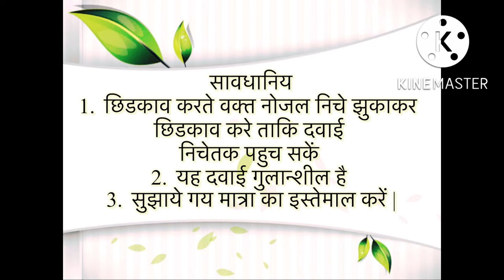Archer ACEPHATE 75% S.P. THAKAR CHEMICALS LI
archhair
• thakar kampanee dvaara banaaya gaya archhair yah ek keet niyantran davaee hai|
• is davaee ka tekneekal nem achaiphatai 75% sp phom mein aata hai
• archhair ka upayog kisee bhee prakaar ke phasal ke maaho ke niyantran ke lie prabhaavakaaree hai
• yah davaee maahon ke ande ko golane mein sahaayak hai aur dhaan mein badara hone se rokata hai
• archhair ka chhidakaav beemaaree dikhane ke suravaatee dinon mein isaka chhidakaav karavaay
• archhair ka upayog dhaan, kapaas, gehoo mein kiya jaata hai
• archhair davaee ke saath kisee bhee any keetanaashak davaee ka upayog kar sakate hai
• isakee maatra prati ekad 250 se 300 graam chhidakaav kare | isaka chhidakaav paudhon ko pura niche bheegane tak kare
• is davaee ka chhidakaav sookhe va dande mosam mein kare |

 saavadhaaniy
1. chhidakaav karate vakt nojal niche jhukaakar chhidakaav kare taaki davaee nichetak pahuch saken
2. yah davaee gulaansheel hai
3. sujhaaye gay maatra ka istemaal karen |

Archer
• THAKAR कंपनी द्वारा बनाया गया Archer यह एक कीट नियंत्रण दवाई है|
• इस दवाई का टेक्नीकल नेम ACEPHATE 75% SP फोम में आता है
• Archer का उपयोग किसी भी प्रकार के फसल के माहो के नियंत्रण के लिए प्रभावकारी है
• यह दवाई माहों के अंडे को गोलने में सहायक है और धान में बदरा होने से रोकता है
• Archer का छिडकाव बीमारी दिखने के सुरवाती दिनों में इसका छिडकाव करवाय
• Archer का उपयोग धान, कपास, गेहू में किया जाता है
• Archer दवाई के साथ किसी भी अन्य कीटनाशक दवाई का उपयोग कर सकते है
• इसकी मात्रा प्रति एकड़ 250 से 300 ग्राम छिडकाव करे | इसका छिडकाव पौधों को पुरा निचे भीगने तक करे
• इस दवाई का छिडकाव सूखे व डंडे मोसम में करे |

 सावधानिय
1. छिडकाव करते वक्त नोजल निचे झुकाकर छिडकाव करे ताकि दवाई निचेतक पहुच सकें
2. यह दवाई गुलान्शील है
3. सुझाये गय मात्रा का इस्तेमाल करें |